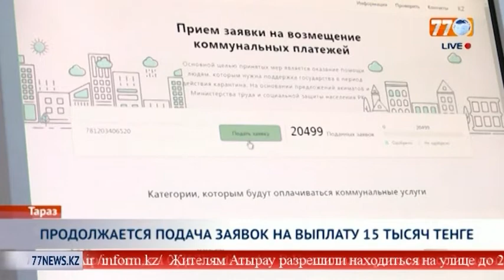ПРОДОЛЖАЕТСЯ ПОДАЧА ЗАЯВОК НА ВЫПЛАТУ 15 ТЫСЯЧ ТЕНГЕ